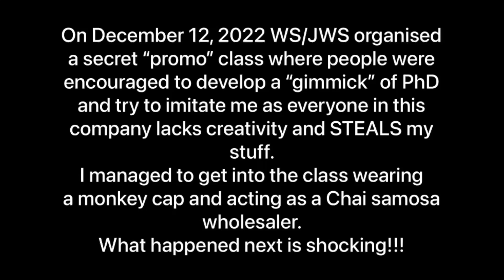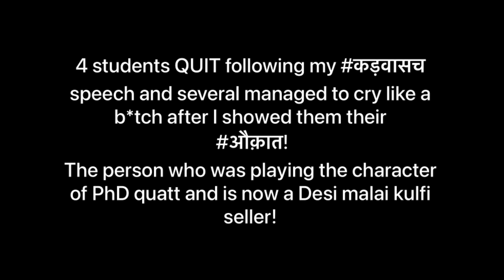MBA Hu Main- My reply to fake PhD "character" in WS academy and all other rats who are jealous of me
There’s a new pandemic here after Covid-19!
And that is to copy my stuff by these ungrateful aholz of ws jws joint venture!
First they copycatted my moves, my look, my entrance, my name and now they’re creating gimmick of phd
My legal team is on it but before that I was able to sneak in the pathetic promo class that these rats organise and made them cry and QUIT!

Ok enough!